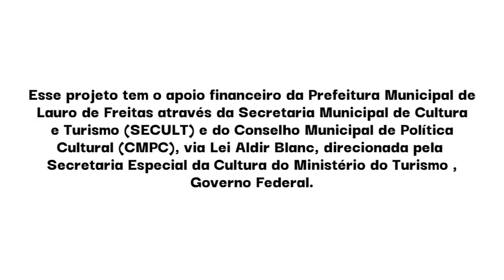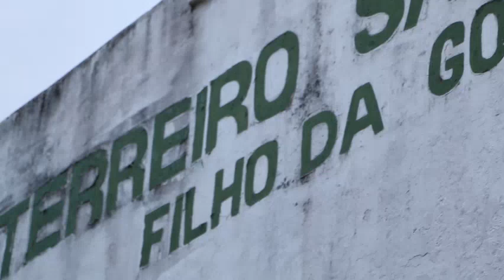BLOCO AFRO BANKOMA ‐ Nossa História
A Prefeitura Municipal de Lauro de Freitas, através da Secretaria Municipal de Cultura e Turismo e em parceria com o Conselho Municipal de Política Cultural, APRESENTA:

PROGRAMA ALDIR BLANC LAURO DE FREITAS

Exibição de vídeos das propostas artísticas e culturais contempladas no Edital 02/2020 Lei Aldir Blanc, fomentado pelo Governo Federal através do Ministério do Turismo/Secretaria Especial da Cultura.

Em sua segunda exibição com transmissão no Canal do Youtube “TV LAURO CULTURAL”, nesta quarta-feira (02/06) às 20h, o programa traz a LIVE DO BLOCO AFRO BANKOMA.

Conhecido como Furacão da Alegria, o Bloco Afro Bankoma foi desafiado a continuar espalhando sua energia positiva mesmo diante da necessidade de isolamento imposta pela pandemia. A live com a participação das crianças do Pontinho de Cultura, onde ala de dança mirim se apresenta junto com a banda mirim do Bankoma, diminui um pouco a saudade do público que está em casa e proporciona também o encontro, mesmo que mantido a distância, entre o grupo de crianças e adolescentes contemplados nesse importante projeto sociocultural.

Em 2021, o Bloco Afro Bankoma completou 21 anos de Arte e Resistência e infelizmente suas oficinas de dança, percussão, estética e tecelagem estão interrompidas desde o início da pandemia.

Sediado no Terreiro São Jorge Filho da Goméia situado no bairro de Portão, o Afro Bankoma faz parte da rotina da comunidade de Portão, que se une durante o ano inteiro para fortalecer a corrente de entusiasmo e beleza do único bloco afro de Lauro de Freitas a desfilar no maior espetáculo popular do planeta, o Carnaval soteropolitano.

Acompanhe esse e outros episódios do Programa Aldir Blanc Lauro de Freitas no Canal do Youtube “TV LAURO CULTURAL”